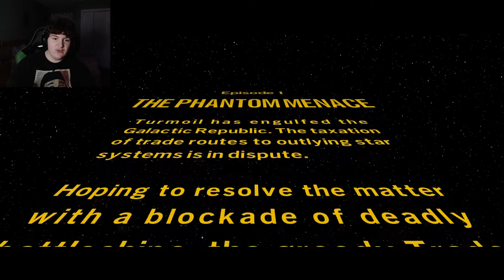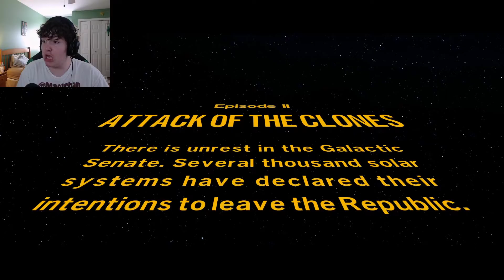CaptainDapper Goes CRAZY Playing With Legos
Hey guys CaptainDapper here. In this video I play the first two episodes of LEGO Star Wars: The Skywalker Saga and things get a little silly. Make sure to like for more content. Hope everyone enjoyed the vid and don't forget to Dapper on!